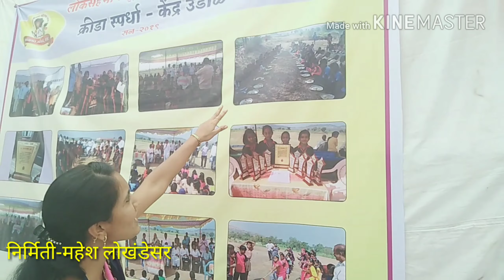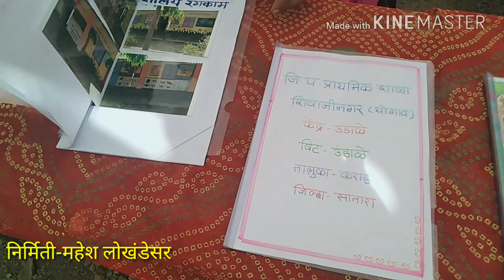शिक्षण महोत्सव कराड २०१९ स्टाॅल क्र.४१ विषय- लोकसहभागातून शाळा सबलीकरण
केंद्र-उंडाळेचा हा स्टाॅल नक्की पहा.